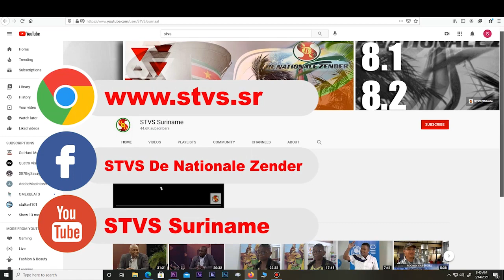Directeur Paramaribo Zoo John Altenberg verkoop wild vless moet gereguleerd worden MMT 04 OKT. 2021